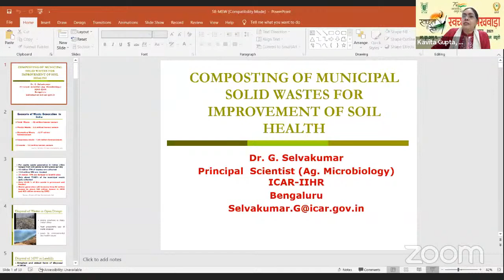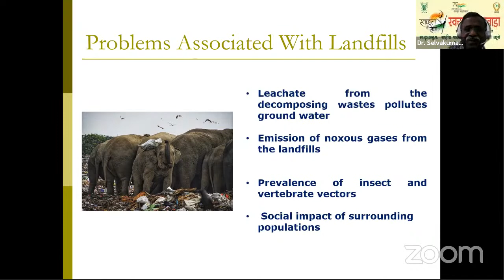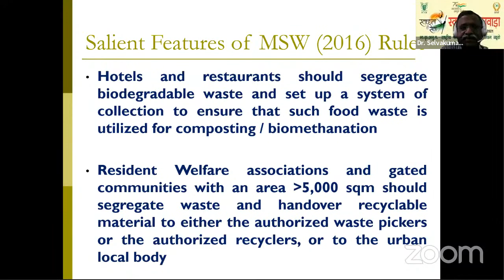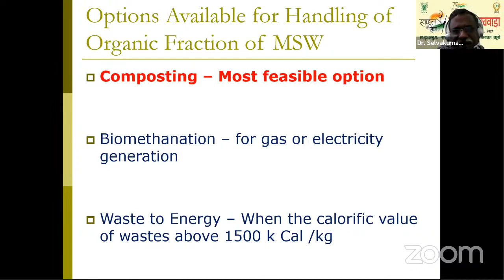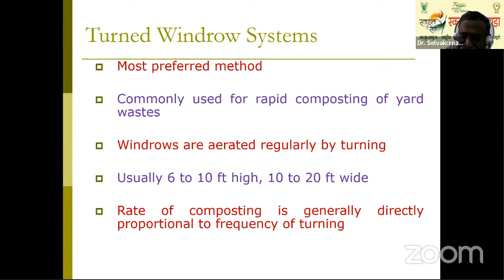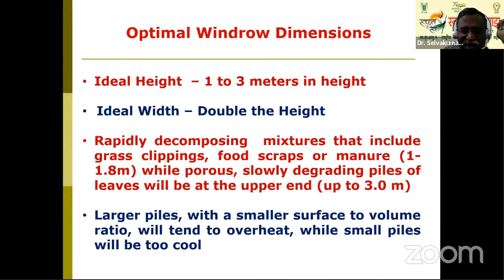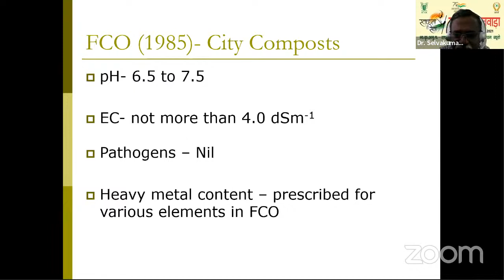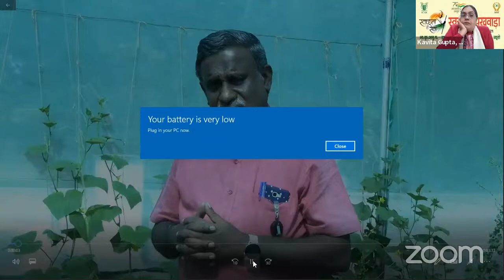Lecture by Dr G Selvakumar, IIHR, Bengaluru “Municipal Solid Waste Management” on Dec 22 , 2021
Lecture by Dr G Selvakumar, Principal Scientist, ICAR-IIHR, Bengaluru  “Municipal Solid Waste Management” on 22nd December, 2021 at 11:30 AM